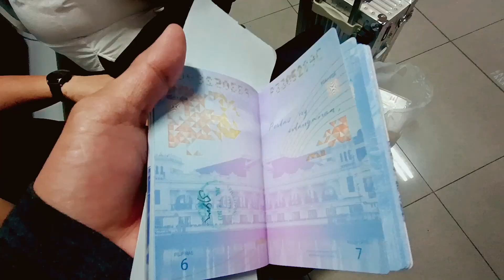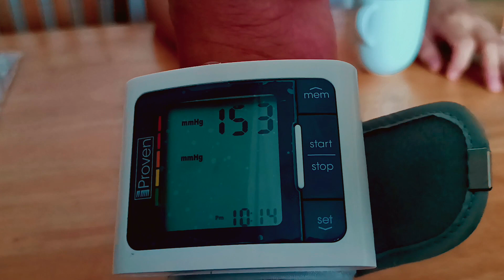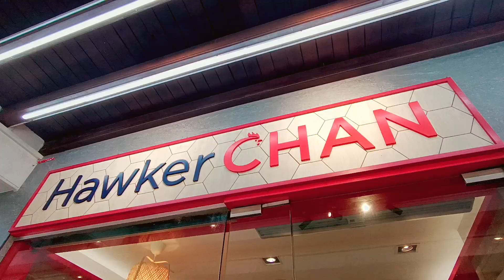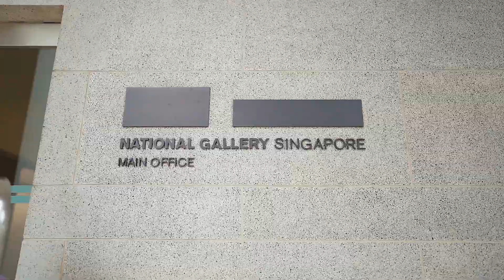Highlights | Singapore | biyahenisargePH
Feels Safe. One of the best things about Singapore is that you can walk the streets at any time and feel safe.